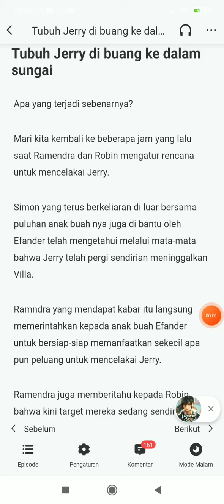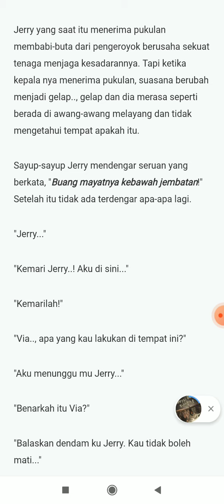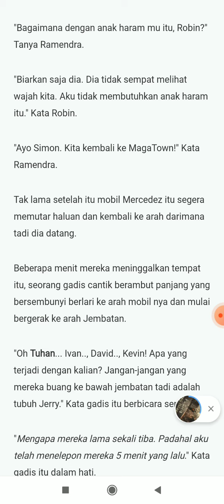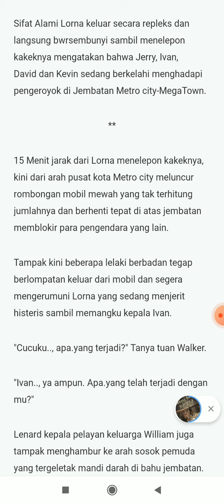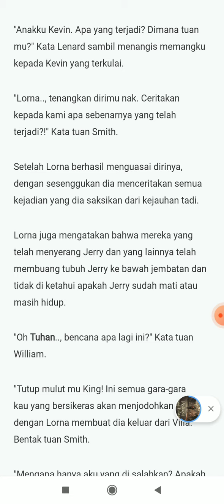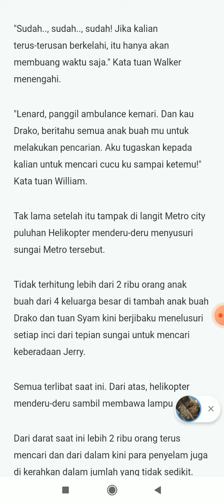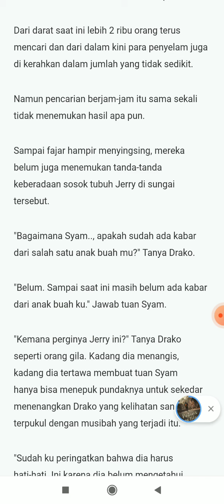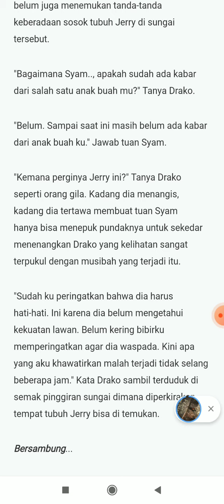PEWARIS YANG HILANG#BAB195|||TUBUH JERRY DI BUANG KE SUNGAI